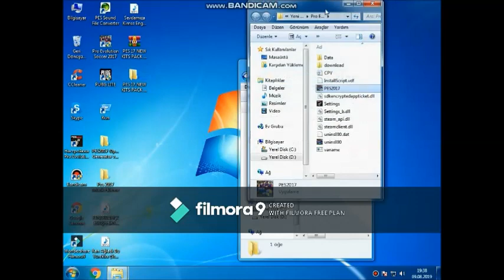Pes 2017 Yeni Sezon 2019/20 Formalar by dreamer?!?! (YAMA 2019)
Merhaba Arkadaşlar Bugün Sizlere Pes 2017 Yeni Sezon 2019/20 Formaları Adlı Videoyu Çektim

PES17 Kitpack New Season 2019/20 by Dreamer